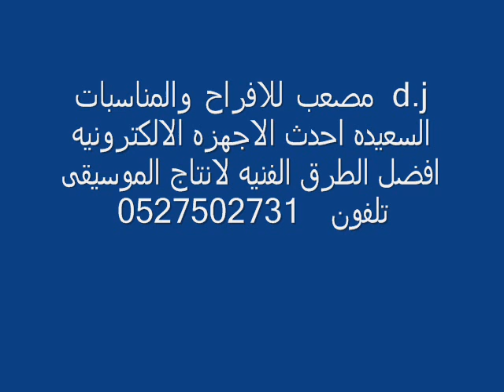مصعب -dj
صور للدي جي مصعب ابو سنان